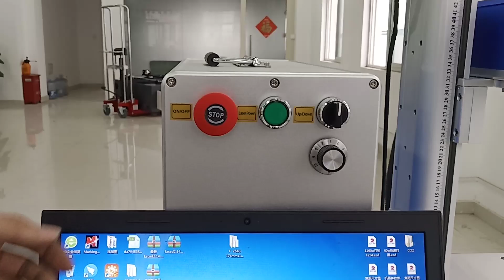how fiber laser work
skype: bryant816